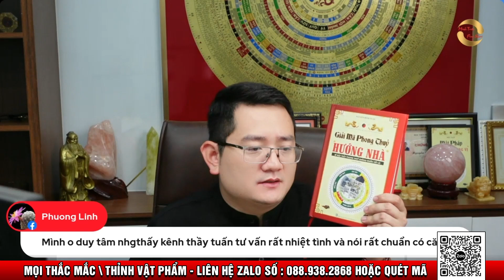DẤU HIỆU NHÀ CÓ PHONG THỦY XẤU CẦN ĐẾ Ý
1. Tư vấn Phong Thuỷ, quy hoạch, hoá giải
2. Tư vấn cải vận, thay đổi lá số, di cung, làm sinh cơ cải vận
3. Hoá giải người âm phá, trấn yểm, thị phi
4. Chọn ngày giờ động thổ, xây nhà
5. Chọn ngày giờ khai trương, nhập trạch
6. Tư vấn Sim Phong Thuỷ hợp Mệnh
7. Tư vấn Phong Thuỷ Online

Số Zalo: 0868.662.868 ( Tôi ít nghe máy vì hàng ngày có rất nhiều người gọi đến, vì vậy mọi người nhắn qua Zalo đặt câu hỏi trước giúp tôi nhé, cảm ơn quý vị.)